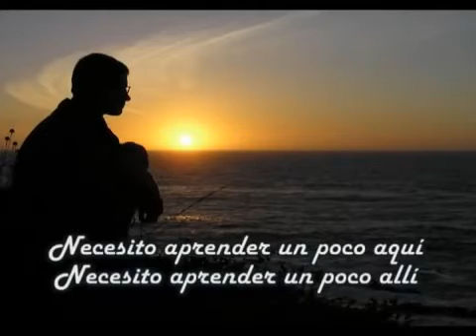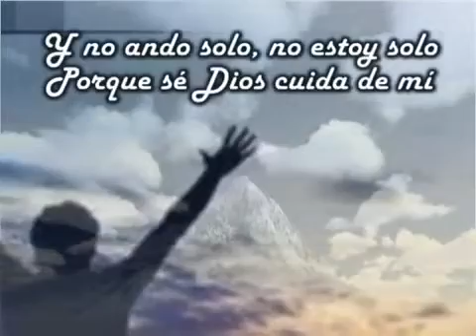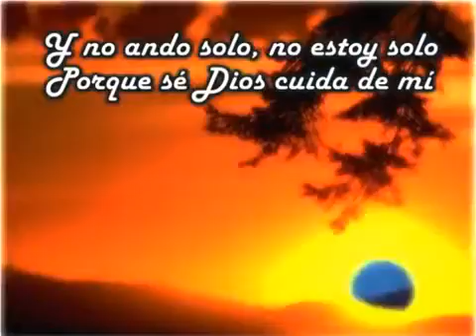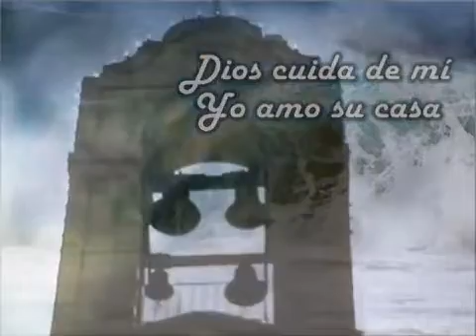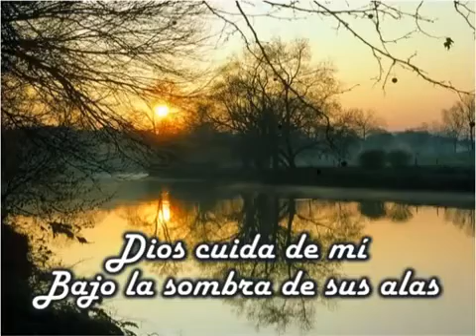Dios cuida de Mí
Video de Bella